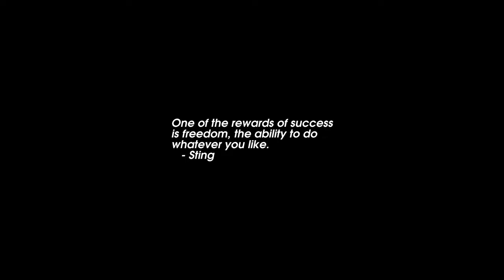Sunrise Time-lapse: Wednesday, April 13, 2022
On this day:
   Thomas Jefferson, 3rd President of the United States, born Shadwell
   Plantation, Albemarle County, Virginia, 1743
   Laotian New Year (3 days) in Laos
   National Day in Chad
   Songkran Day in Thailand

Today's random fortune, quote, or snark:
A political man can have as his aim the realization of freedom,
but he has no means to realize it other than through violence.